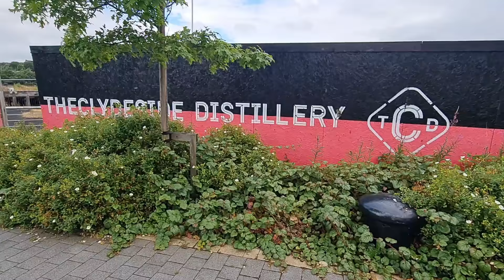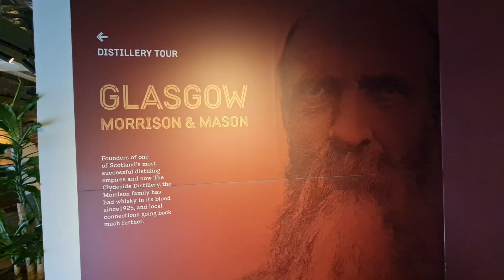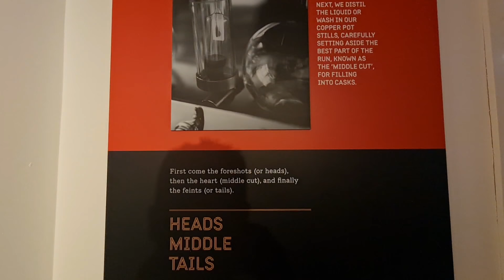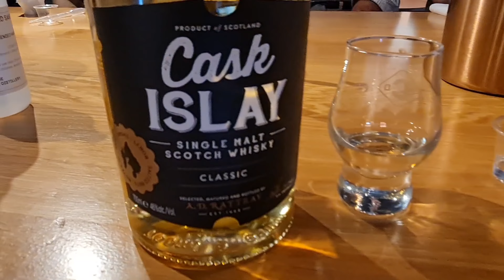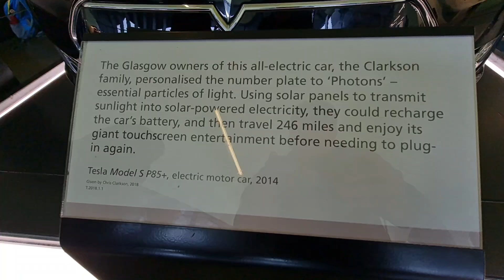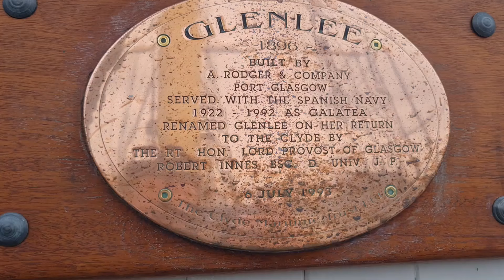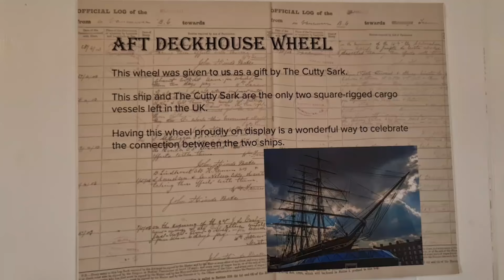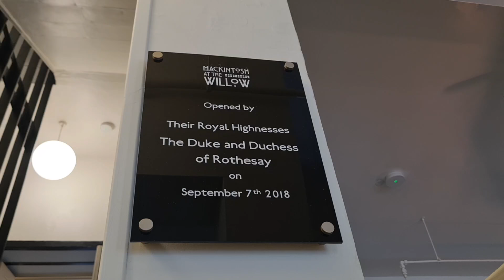DAY 3 IN GLASGOW: A Trip to a Whisky Distillery, The City Tour, Mackintosh at the Willow Tea Rooms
+ CONTENT:
* Chris Cowlin visits a whisky distillery and tours Glasgow City Centre